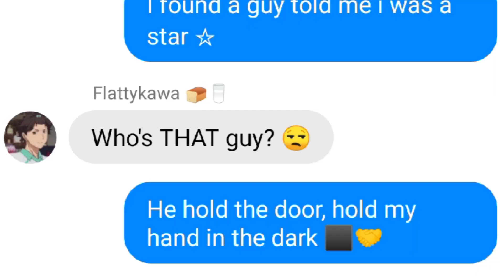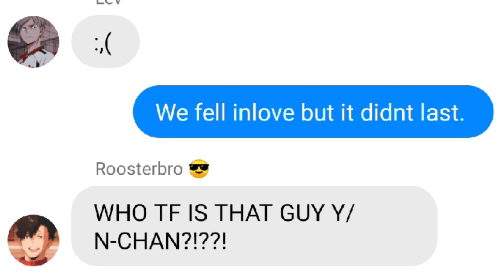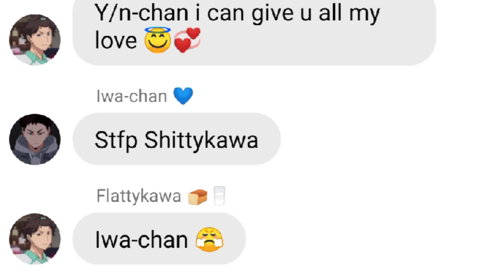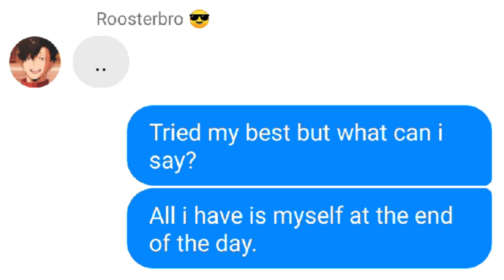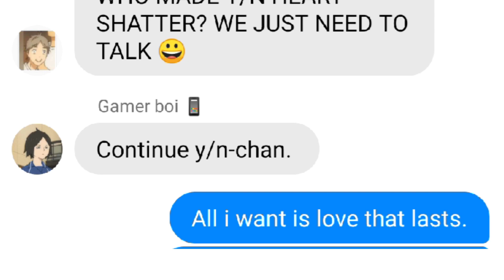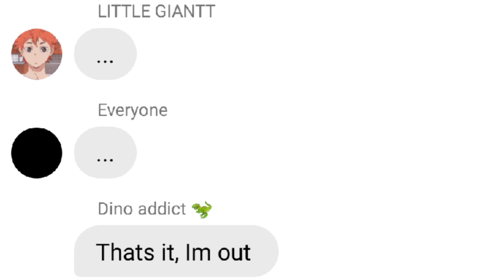Y/N x HAIKYUU || All i Want Lyric Prank || Y/N HAREM IG?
HELLO, SHOULD I DO PART 2? AND SORRY FOR FORGETTING MY INTRO :,))